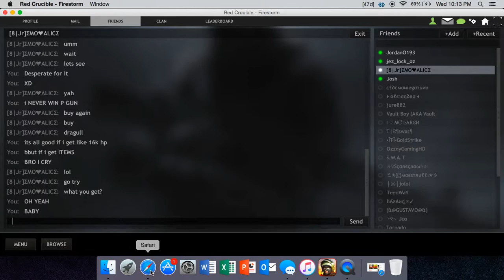RCF Another Dragula Chest Opening